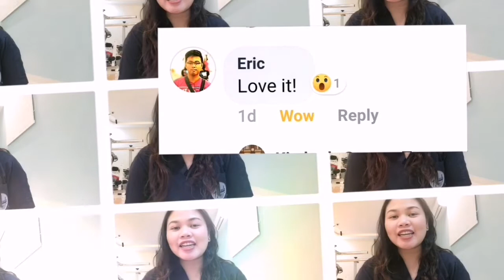SIMPLE EXERCISES FOR LOWER BACK PAIN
Thank you very much for your support mga Kapatid💋

PS: Sorry mga kapatid. This video is a little bit lengthy because this is an INSTRUCTIONAL VIDEO. I tried also to explain everything to your understanding. Sorry😌 We will try to improve it more and more.